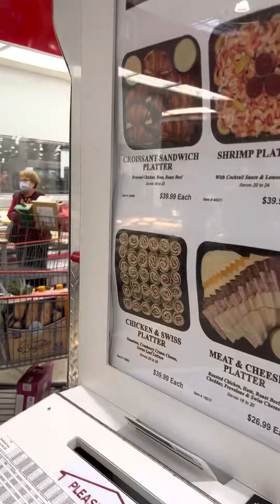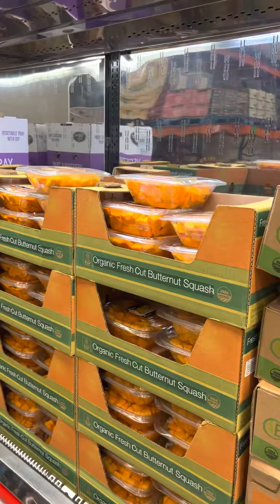Weekend Shopping San Diego Costco